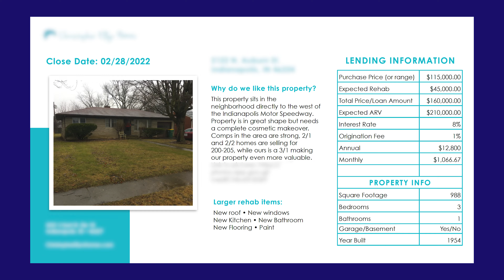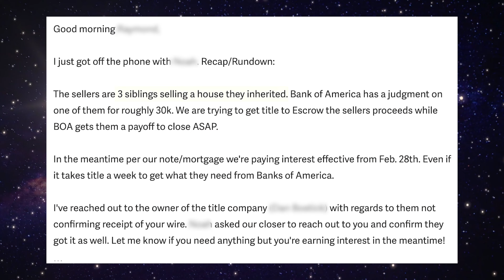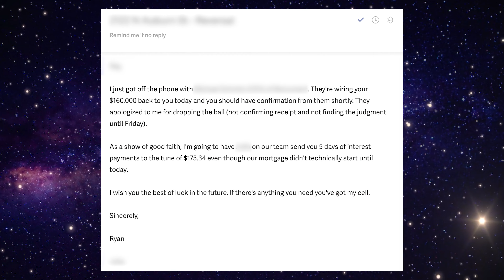Flipping Houses: A New Private Lender Wasn't Happy With Me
I can't say this is a video that I ever thought that I'd make. I flipped a house in Indianapolis we grossed 31k (net was $20,000) and there was a bit of drama on it.

This particular deal flip came from a @ballpointmarketing3476 piece of mail, called in to @callportersales9630, and was worked inside of my CRM @REsimpli .

I do want to give a shoutout out to Monument Title Agency in Indianapolis for working through this one with us.

If you're interested in working directly with me and 300+ other investors check out CCF